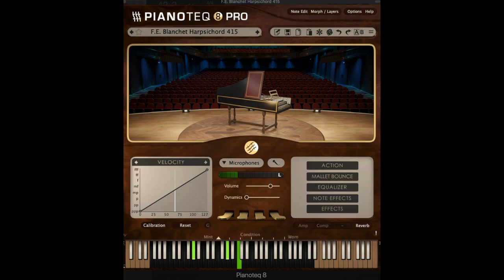Bach Concert No 5 for Harpsichord and Strings Largo (Harpsichord)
This piece was originally for Harpsichord, orchestra - not piano. So, I wanted to try with Blanchet Harpsichord and imitate the orchestra pizzicato with left hand. When listening to an orchestra of this piece on yt, the violins are playing pizzicato, so that’s my left hand here.
Well, my version - hope you like it, with some mistakes, I am not at my best right now (not playing at the best of my ability…..)